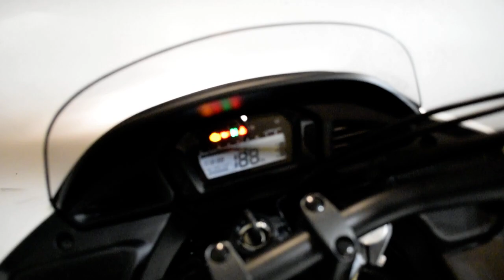2014 Honda CTX 700 | Used motorcycle for sale at Monster Powersports, Wauconda, IL